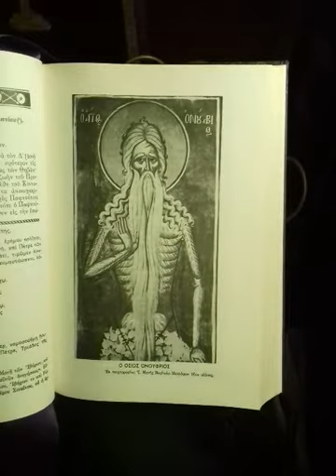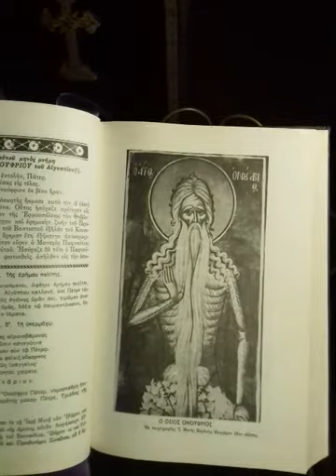Ο ΑΓΙΟΣ ΟΝΟΥΦΡΙΟΣ